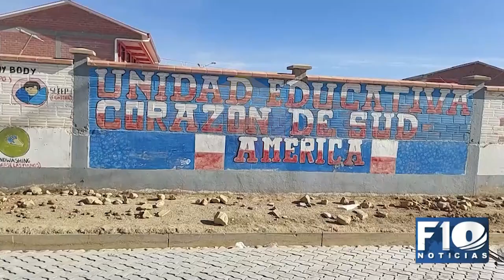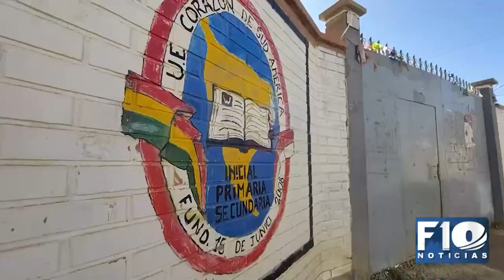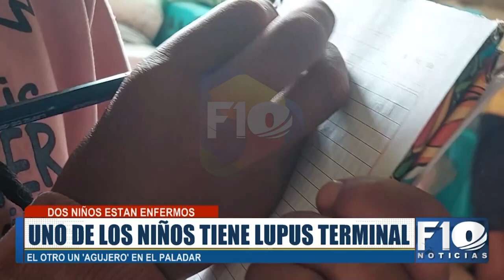Es portera y cría sola a sus ocho nietos en un cuarto.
Es portera y cría sola a sus ocho nietos en un cuarto. Uno de los menores tiene un problema en el paladar y otra lupus terminal. Viven en SanRoque y piden ayuda a las autoridades.